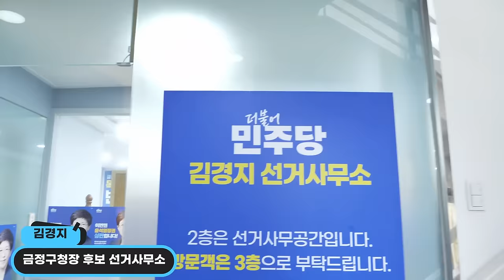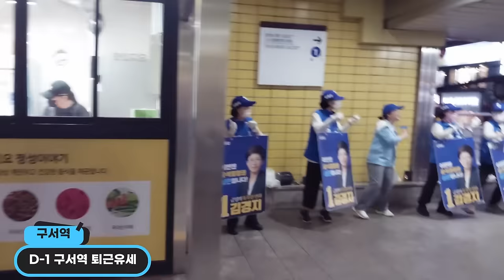부산 금정에서 점화한 탄핵의 불꽃 ㅣ 금정구청장선거 48시간 밀착취재